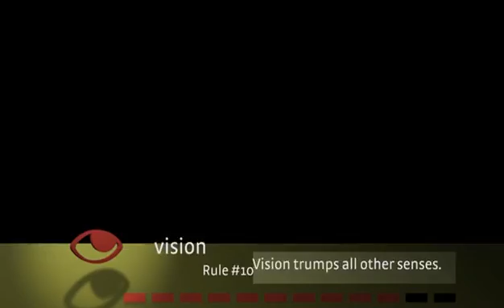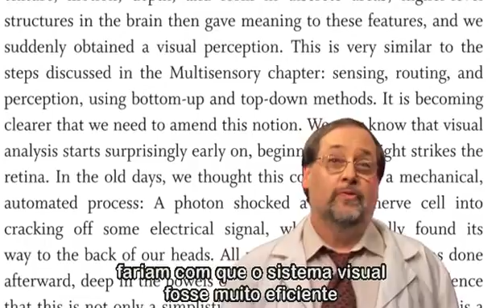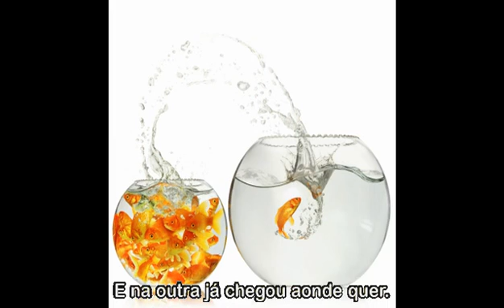Aumente o poder do seu cérebro - Visão - Regra nº 10